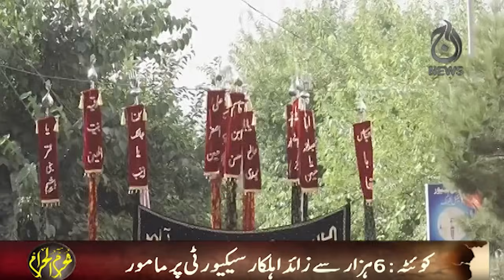The main procession in different cities follows the traditional routes on Ashura day - Aaj News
The main procession in different cities follows the traditional routes on Ashura day - 17 July, 2024 - Aaj News

Spot Light With Munizae Jahangir:
shorturl.at/gwFU6